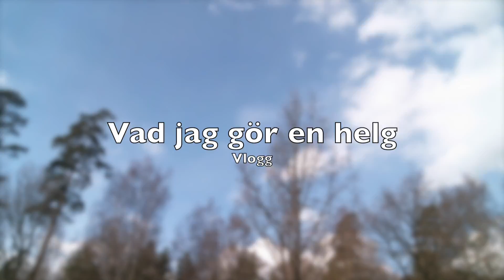Ensam hemma! - Vlogg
Hej!
Idag så får ni se en vlogg från förra helgen! Hoppas att ni får en bra dag!